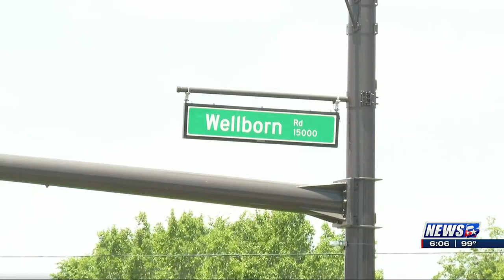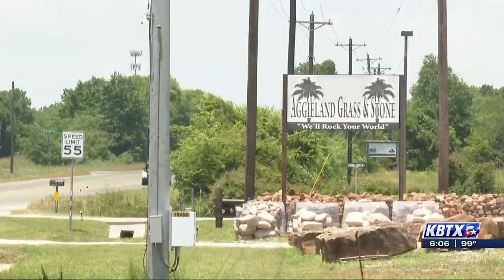Final area-wide open house to be held as final touches are put on the 10-year Wellborn District Plan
The final area-wide open house was held Wednesday for the Wellborn Community to share their opinions and hear from College Station city planners as they put the final touches on the 10-year Wellborn District plan.

Wednesday’s meeting was held at Wellborn Middle School and marks the sixth since January. Conversations have mainly focused on what the Wellborn corridor will look like over the next decade.

The existing Wellborn Community Plan was adopted by the College Station City Council on April 25, 2013 and was a planning effort under the 2009 Comprehensive Plan. The planning area is located in the southwestern portion of the city and includes much of the remaining historic Wellborn Community.